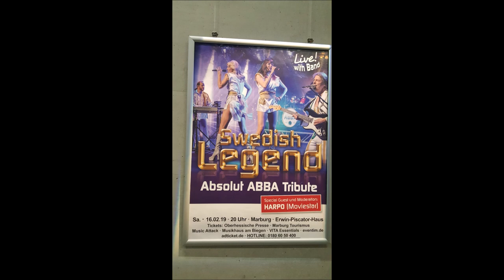Swedish Legend-Absolut ABBA Tribute mit Harpo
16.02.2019 im Erwin-Piscator-Haus in Marburg. Kurze Filmausschnitte von diesen tollen Abend. Thank you for the music.